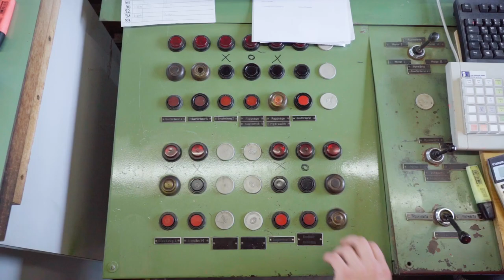Die Ausbildung als Holzindustriefachmann/-frau EFZ - Schilliger Holz AG | Lehrstellenvideo | Yousty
Ein Einblick in den Alltag einer Lehrstelle bei der Schilliger Holz AG in Haltikon SZ als Holzindustriefachmann/-frau EFZ

In diesem Video bringen wir euch den Beruf Holzindustriefachmann/-frau EFZ näher. Hier erfahrt ihr alles, was ihr wissen müsst und euch interessiert. Schaut euch auch unbedingt auf Yousty um, wenn ihr Interesse über das Video hinaus habt.

Die Schilliger Holz AG in eigenen Worten: «Die 1861 gegründete Schilliger Holz AG wird heute in der fünften Generation von Mitgliedern der Familien Schilliger geführt. Der Begriff Schilliger Holz umfasst die Einheit von vier rechtlich voneinander getrennten Unternehmen: Schilliger Holz AG, Schilliger Holz-Industrie AG, Schilliger Sägewerke AG und Schilliger Bois SAS.»

Ihr wollt mehr über eine Ausbildung bei der Schilliger Holz AG erfahren? Hier gibt es mehr Informationen: Das Besondere an yousty.ch ist, dass du neben allen wichtigen Informationen und Tipps zu den Berufen, freien Lehrstellen und dem Bewerbungsprozess Einblicke in ein Unternehmen bekommst. Bei Yousty kannst du online schnuppern!